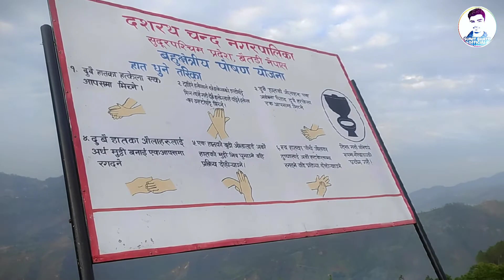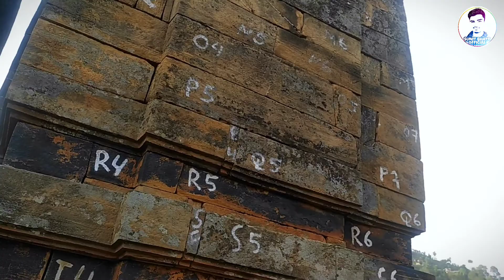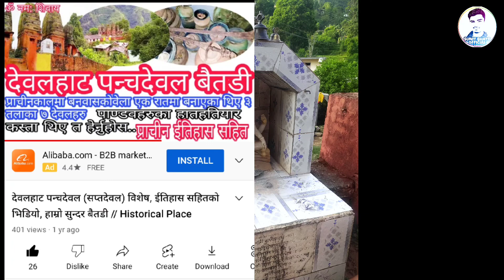धार्मिक स्थल देवलहाटमा आज हामी || Today we are at the religious place Devalhat || Sunit || Kamal 😊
यो मन्दिर बैतडी सदरमुकामबाट करिब 1,2 किलोमिटर टाढा दसरथचन्द नगरपालिका वडा नम्बर 4 देवहाटस्थित अवस्थित रहेको छ यहाँ सम्म पुग्नको लागि पैदलमार्ग पनि रहेको छ र तपाईंले यहाँसम्म पुग्न को लागि jeep अथवा bike  लिएर जान सक्नुहुनेछ या सम्म पुग्नको लागि कच्ची बाटो रहेको छ,‌बैतडी सदरमुकामबाट यहाँ पुग्न लगभग 20 मिनेट देखि 25 मिनेट समय लाग्ने गर्दछ र शाहीलेक बाट सिधै आउनुहुन्छ भने तपाईंले 20 मिनेटसम्म मजाले पुग्न सक्नुहुनेछ हामीले यस भिडियोमा त्यति धेरै जानकारीका कुराहरु त्यति धेरै बताएका छैनौ ः सम्पूर्ण इतिहासलाई लिएर सबै कुराहरु हामीले यो भन्दा पहिला बनाएको भिडियोमा सबैकुरा हजुरहरुलाई जानकारी दिइसकेका छौं तपाईंले i बटनमा क्लिक गरेर अथवा description ma दिईएको लिंकमा क्लिक गरेर भिडियो हेर्न सक्नुहुनेछ